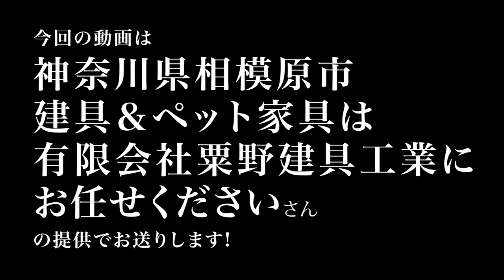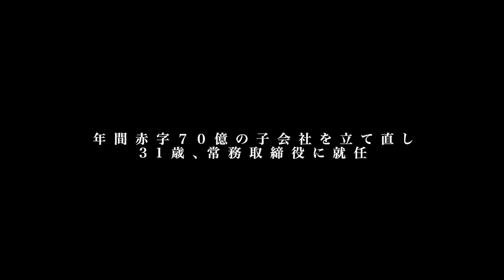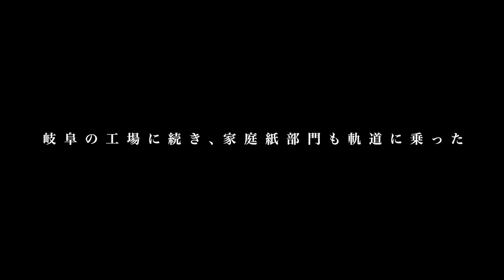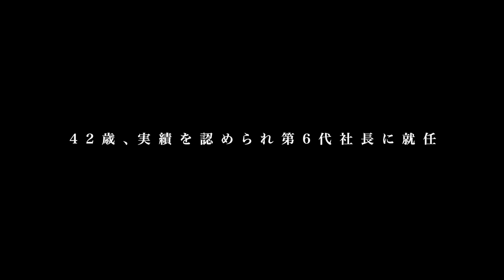元大王製紙会長 井川意高/カジノに狂い 会社の金106億使い込み逮捕/部下の裏切りで一族追放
【井川意高さん】

【街録ｃｈ】
◆街録chトークライブin福岡
9月25日（日）19時から！

目次

00:00 OP
01:22 106億熔かした男の稀有な半生
06:21 大王製紙創業家の御曹司に生まれて
10:31 驚異の学力で最難関校進学
14:02 想像絶する父のスパルタ教育
19:11 エリエールの誕生
23:27 20代で赤字子会社再生を遂行
27:28 価格競争に勝つ経営戦略
32:18 エリートが陥った「カジノの沼」
39:29 子会社からの不正借入れ発覚
43:17 後釜社長による創業家の排除劇
51:00 ギャンブルでバグった金銭感覚
55:18 2011年11月 特別背任容疑で逮捕
1:01:25 喜連川刑務所での暮らし
1:05:52 2016年12月 出所
1:09:43 バカラに魅了された理由
1:14:46 58歳、第二の人生設計

①氏名
②年齢

【スタッフ】
企画・構成ww:三谷三四郎
カメラ：三谷三四郎
編集：三谷三四郎  橋本一路  中垣智浩
ショート動画制作：宮本あきら
音効：三谷三四郎
AD：三谷三四郎
AP：三谷三四郎
制作進行 : 中垣智浩
目次制作：幾原尚美
文章校正：白川舞衣
OPOG：平池 優太
取材ディレクター：三谷三四郎
総合演出ww:三谷三四郎
エグゼクティブプロデューサーww:三谷三四郎